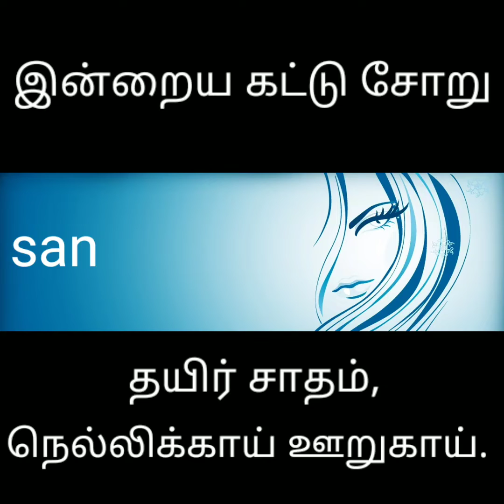இன்றைய கட்டு சோறு|( தயிர் சாதம், நெல்லிக்காய் ஊறுகாய்.)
Try this combination.